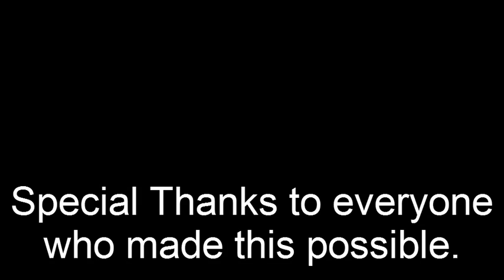Chuy's Tribute by Infidelix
We decided to go out to eat at Chuy's...I love the restaurant so I wrote a little song to it.

Used a beat by Kreyshawn-Gucci Gucci
Recorded at Grey Tone Records